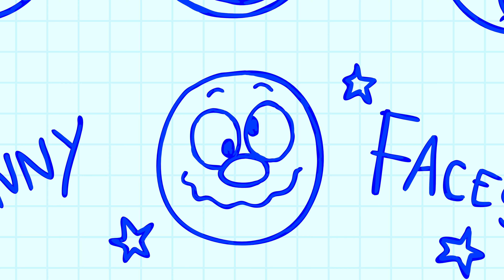¡Canta con Annie y Ben! - ¡Caras raras! | Las Aventuras de Annie y Ben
Diviértete con esta canción llena de caras raras y graciosas junto a tus amigos Annie, Ben, Mango. ¡Qué divertido es cantar con Annie y Ben! :)